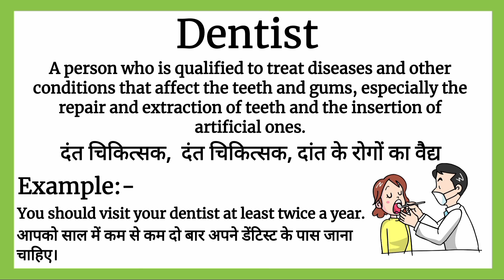Dentist meaning in Hindi || Dentist ka matalab kya hota hai || Word meaning in Hindi with example